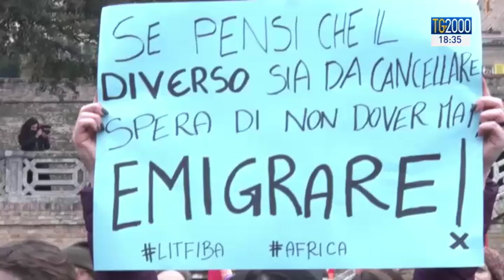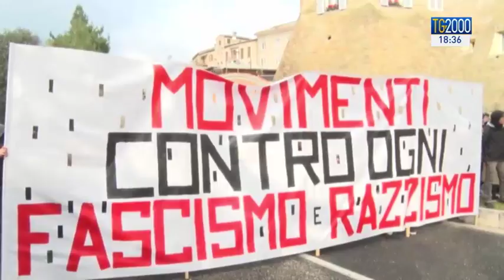Macerata, manifestazione antifascista senza incidenti. Le voci del corteo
A Macerata, indagini chiuse per la morte di Pamela Mastropietro, la 18enne romana i cui resti sono stati trovati all'interno di due trolley. Sono tre i nigeriani fermati nell'ambito dell'inchiesta. Un corteo antirazzista e antifascista ha attraversato nel pomeriggio la città, in un clima di tensione ma per fortuna senza incidenti. Servizio di Federico Plotti